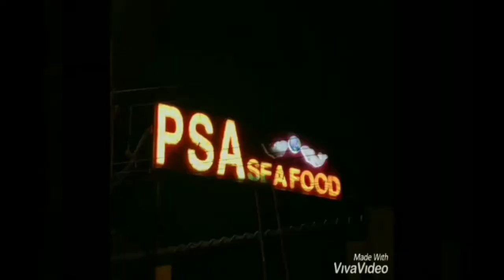Spoken English through Tamil| Spoken English in Tamil | Learn English through Tamil|PSA fish Madurai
PSA fish stall, Madurai...It's a spoken English channel. You can learn English through Tamil. It translates everyday conversation. It translates  colloquial Tamil into English. You can also learn English grammar through Tamil. It's very funny to learn.